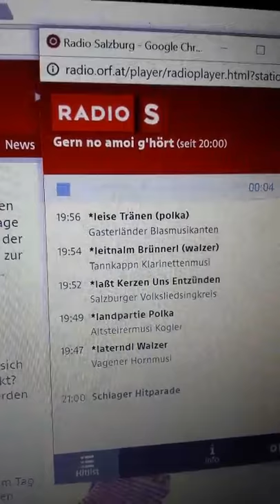Radio Salzburg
2